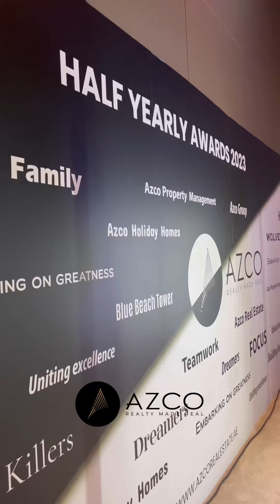🎉 AZCO Half Yearly Closing Ceremony 🏆Unleashes the Success of the Champions! 🌟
🎉 AZCO Half Yearly Closing Ceremony 🏆
Unleashes the Success of the Champions! 🌟

Congratulations to all the brilliant champions who have made it to the top and achieved outstanding results in the past six months! 🥳 Your dedication and hard work have truly paid off. We celebrate your success and wish you even greater accomplishments in the future.

To those who have yet to attain their goals, don't be disheartened. This is just the beginning! 🌈 Stay motivated and give it your all for the next five months. Success is within your reach, and we believe in your capabilities. 💪

Let's continue to inspire and support each other as we embark on the next phase of our journey. Together, we will make the coming months truly remarkable!

Keep shining and making AZCO proud! 💫